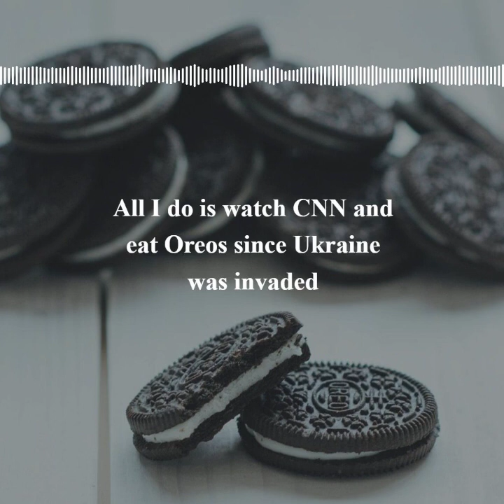That Putin Guy is Making Me Fatter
The title pretty much says it all. A story narrated by Kris Keppeler, written by L K Smithe, music by Dean Jensen, and video made by Headliner.

Striving to bring a giggle and weirdness to your day, this podcast’s mission is to feature fantastic writers whose wonderful stories deserve to be heard in audio. And it feeds my love of telling funny stories about life, befuddlement, and the odd adventures in life.

I have an affinity for the funny in the mundane, always have. I cataloged my weird adventures at the gym into a one-woman show that you can watch here on this channel, Does This Happen to You at the Gym. I got a lot of joy out of that, so I began writing about my adventures, now featured in the serial publication, Channillo.

There was no way I could write enough for a weekly podcast, so I began telling funny stories by other writers. And I’m still at it. for my audiobook narration/production and voice-over work. You can hire me to narrate your book or your blog. Sign up for my quarterly newsletter via my website featuring the most downloaded episode of my podcast, and the latest odd but good news I’ve found from around the world.